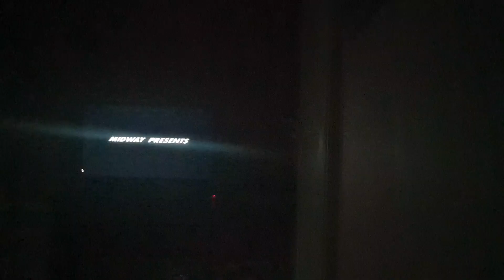(1993) Mortal Kombat 2 (Arcade) Scorpion Gameplay (PS3/PSN)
gameplay with scorpion